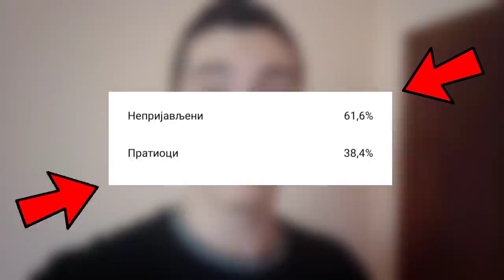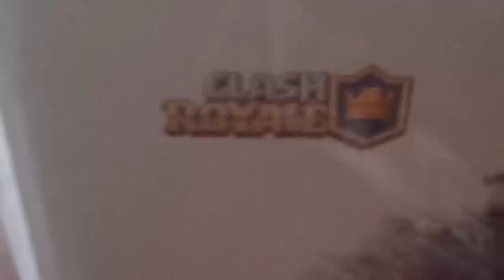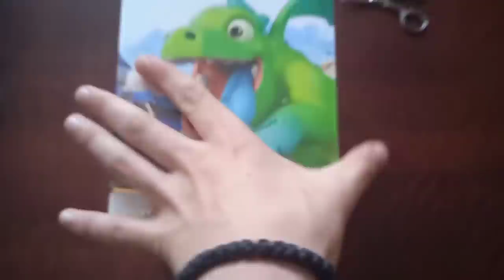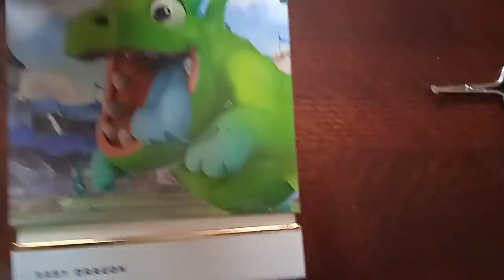Otvaram MISTERIOZNU KUTIJU koju MI JE POSLAO Supercell! 🤩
Otvaram MISTERIOZNU KUTIJU koju MI JE POSLAO Supercell! 🤩 | KRILE

Nešto ZANIMLJIVO je na kanalu KRILE! I u ovom videu sam Vam pokazao i OTVORIO NEVEROVATNU KUTIJU koju MI JE POSLAO Supercell! Poogledajte i: 📰 BRAWL VESTI! Novi UPDATE DOLAZI... 😲 (hehe 😊). OBAVEEZNO ODGLEDAJTEE VIDEO DO KRAJA, TAMOO JE NAJJZANIMLJIVIJEE!

Nije kao Brawl Vesti, ili Top 5 Stvari / Misterija u Brawl Starsu, ili bilo koji drugi Brawl Stars video. Nije ni Teorija za Brawl Stars Update / Novu Sezonu - Brawlera, već OTVARANJE MISTERIOZNE KUTIJE koju MI JE POSLAO Supercell! 😱

⭐SOCIAL:⭐

Hvala SVIMA KOJI SU POSTALI MEMBERI  👇
• brle kiki